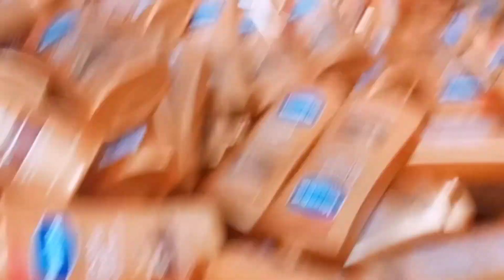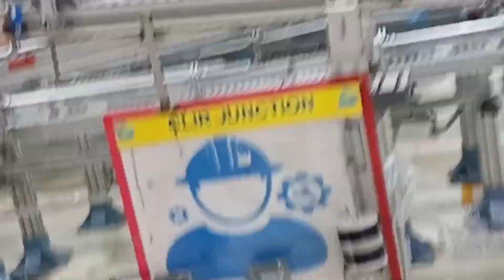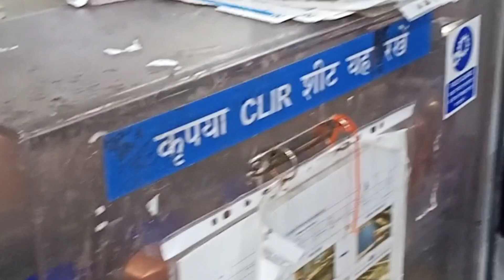फैक्ट्री में ऐसा बनता है घर का सामान।